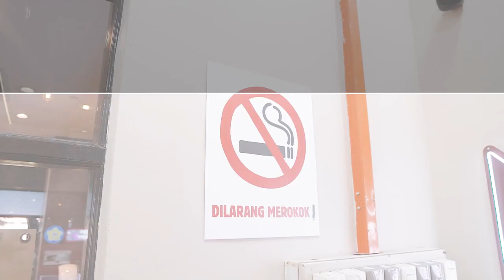Taming Sari Tower Safety Briefing Video